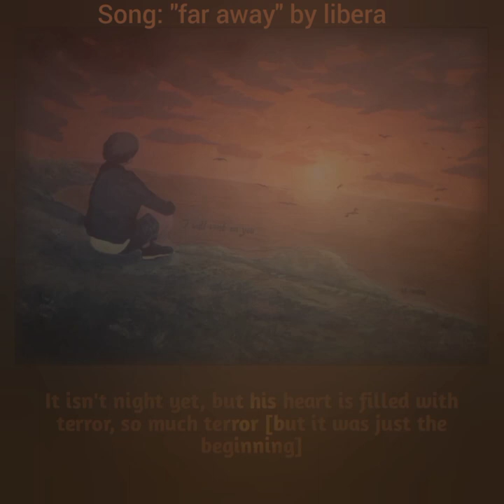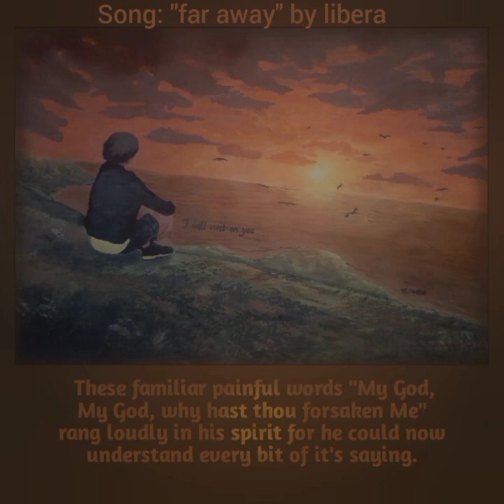'Waiting' Although he wept🥺😰 yet...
"Although He wept🥺😰 yet..."
Painted and written by Owen Nnakife

song title 'far away' by Libera